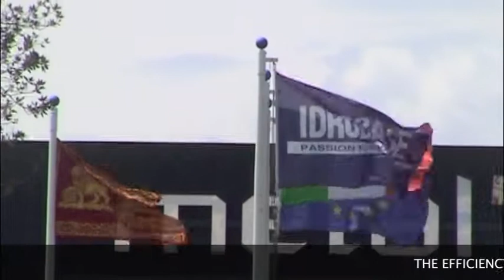Ombrellone 360°: Evaporative cooling system video demo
Perfect Cool by Idrobase Group is proud to introduce its newest outdoor misting system: Ombrellone 360°. This mist cooling system uses a 360° fan, placed at am height of 2.5 meters.
Millions of micro-droplets of water, atomized at high pressure, are blown through a ring of nozzles set around the 360° fan forming a sort of cloud with a 6 m diameter over a 30 sqm area.
These millions of tiny water droplets hover in the air and then, while evaporating, absorb heat from the environment, reducing the temperature in the surrounding area without wetting people or objects.